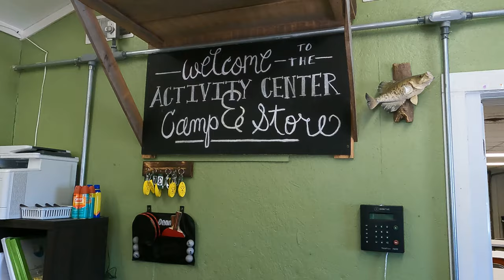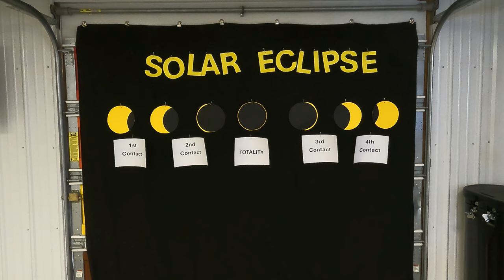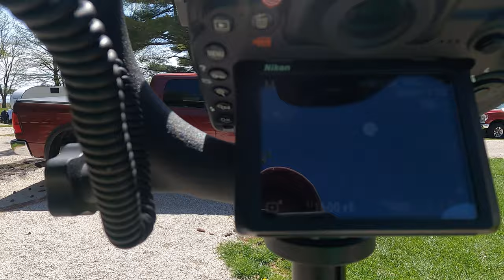Solar Eclipse at West Boggs Park: A Celestial Wonder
In this video, we'll take you on a mesmerizing journey through the weekend and the day of the solar eclipse at the West Boggs RV Park in Loogootee, Indiana. From the serene morning preparations at the lake's edge to the excitement building up among the campers, we capture the essence of anticipation in the air. Watch as families, friends, and solo adventurers come together to witness this rare celestial event in the perfect setting.

We'll showcase the park's abundant features, including thrilling rounds of disc golf against the backdrop of the lake and campsites, laughter-filled moments at the playground, and peaceful surroundings as the sky transitions through the phases of the eclipse. Experience the awe-inspiring moment of totality, where day turns into night, and nature falls silent, through the eyes of those who were there.

Join us for behind-the-scenes interviews with the visitors, sharing their thoughts and emotions during this unforgettable experience, and take a closer look at how such events bring communities together in appreciation of nature's wonders.

HaloView Rearview Camera Systems HERE IS HOW YOU CAN SAVE 5%

 0:00 Intro
1:25 Camp store
3:15 Solar Eclipse Must Haves
5:50 Play Time
7:22 Disc Golf
8:35 Daisy the Camping Lamb
10:10 Solar Eclipse Morning
11:25 That is a Big one!
12:35 Eclipse begins